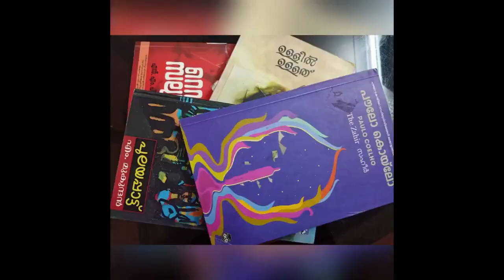കുട്ടികളുടെ ബുദ്ധിവികാസത്തിനുള്ള കളികൾ, kids indoor games for brain development , kids games at home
know about animals